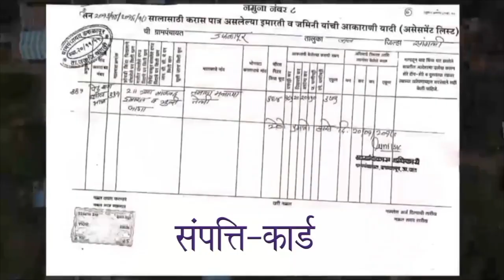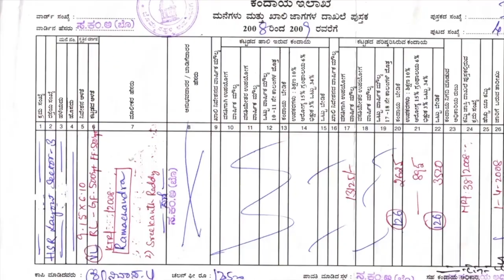Message of Hon'ble Minister of Panchayati Raj | SVAMITVA Scheme | Gujarati